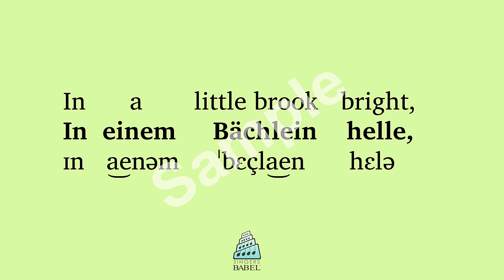Franz Schubert - Die Forelle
Use a "BabelGuide" to learn the meaning and pronunciation of this text as set by Franz Schubert. Each BabelGuide includes a recitation of the text by a diction specialist & native speaker in a poetic reading; a slow reading; a reading which alternates between poetic and slow, line by line; a word-for-word English translation and printable phonetic guide.